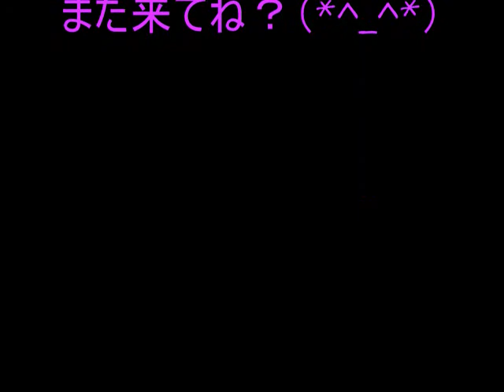今日のてんてん (2010-8-21)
バルコニーのてんてんです(o^-^o)